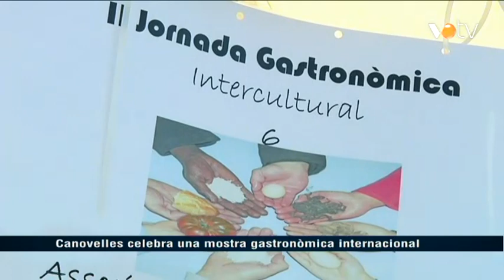VOTV - Canovelles celebra una mostra gastronòmica internacional